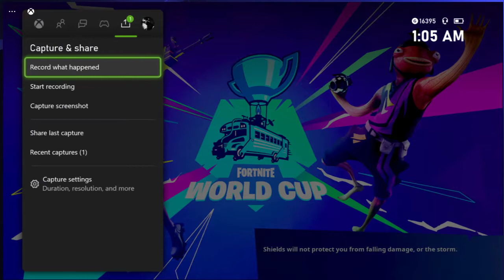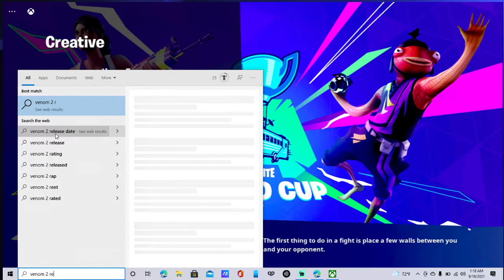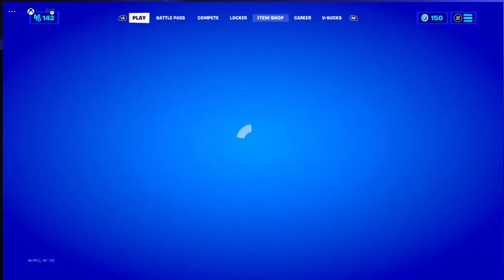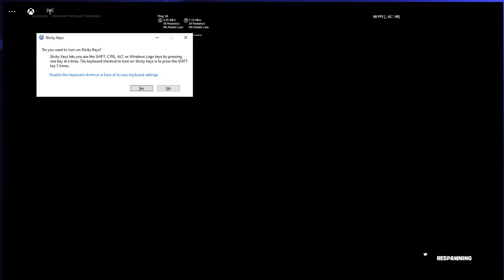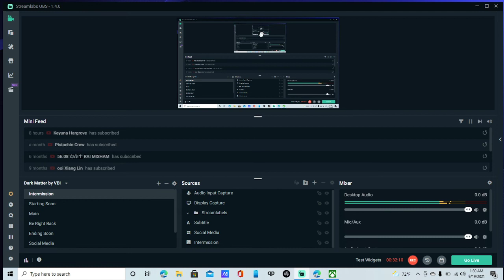Fortnite Going back to OG FORTNITE